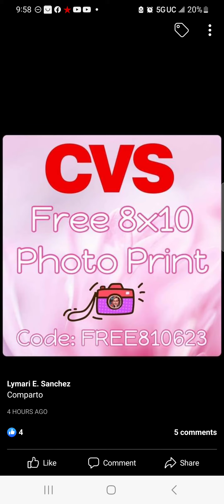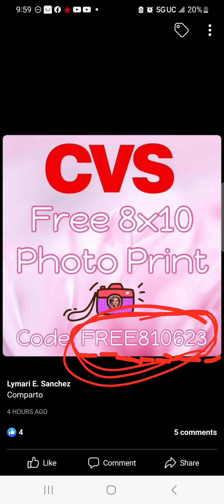Foto 8X10 GRATIS EN CVS